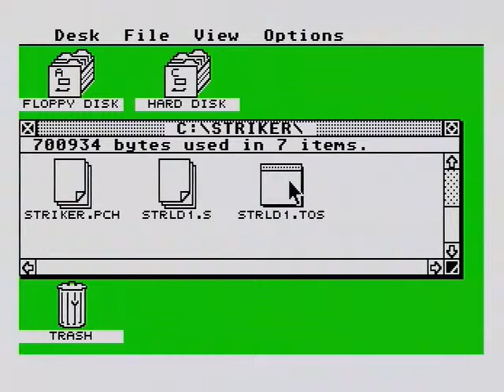Striker_STE.avi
Game   Striker   played on Atari STE, from CF card.